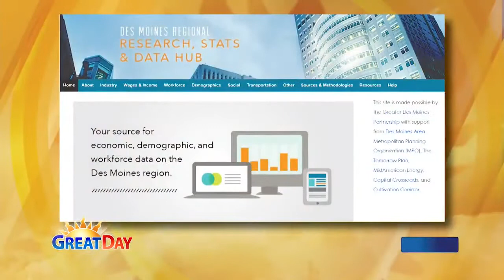2015 Market Recap from Coldwell Banker Mid America Group, Realtors® President Robert Burns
2015 Market Recap from Coldwell Banker Mid America Group, Realtors® President Robert Burns